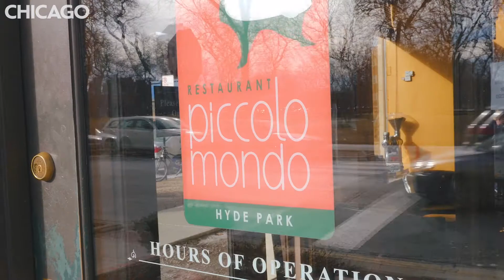Piccolo Mondo | Cheers to Hot Chocolate | Chicago's Most Chocolatey Spots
Piccolo Mondo Offers Up Argentinian Hot Chocolate and Tasty Pastries. The do-it-yourself beverage complements flaky cañoncito de dulce de leche at this Hyde Park eatery.